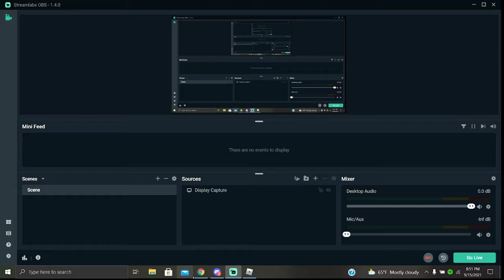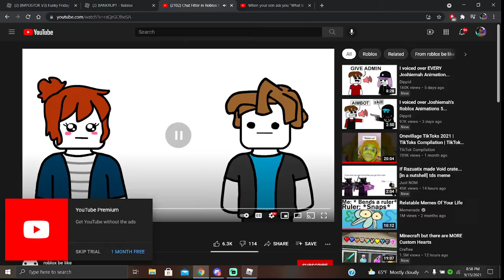Funky Friday Gameplay 2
Like and sub if you like the video!